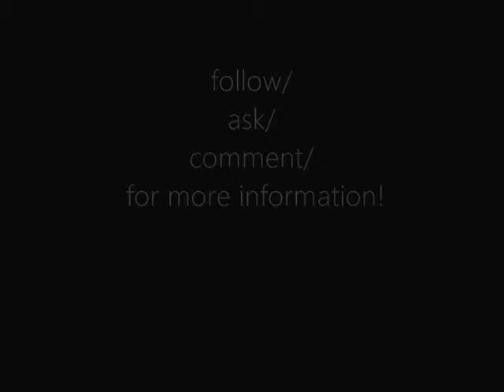SIMS 4 COMING SOON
SIMS 4 mods/meshes/objects/decor/toys/activities & so much more coming soon!

ask/comment/share!